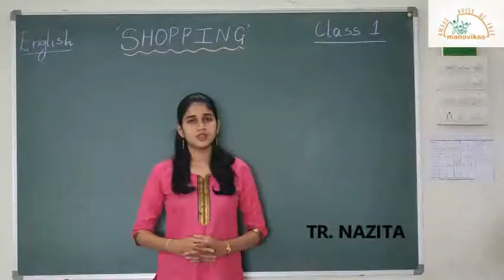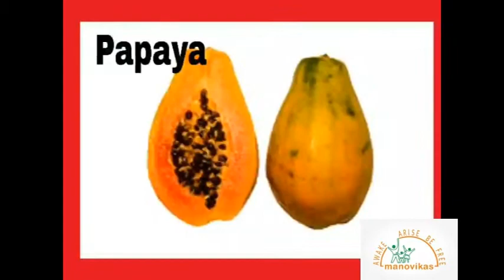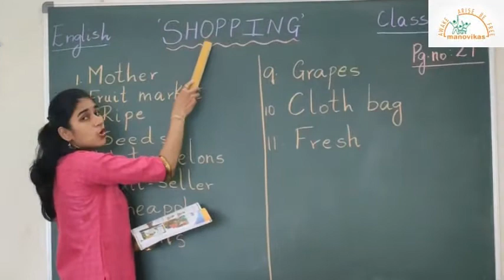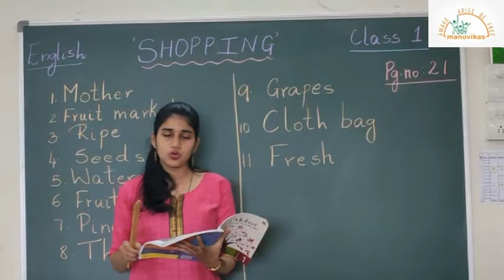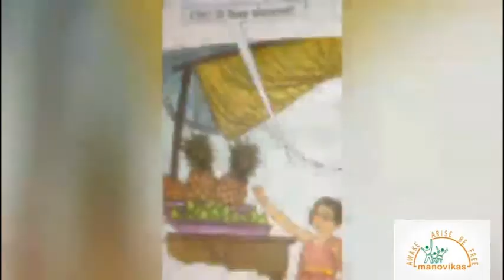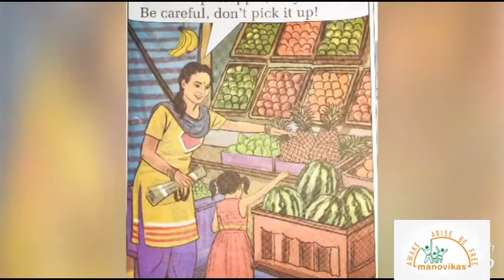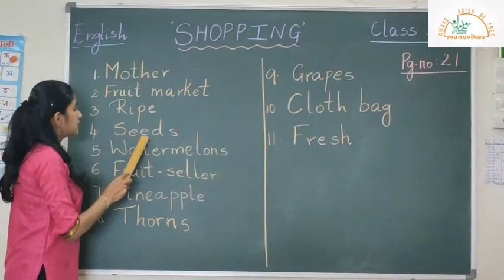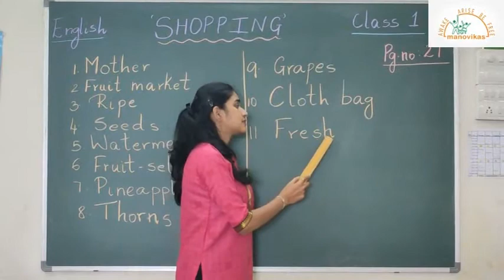Class I English- Shopping